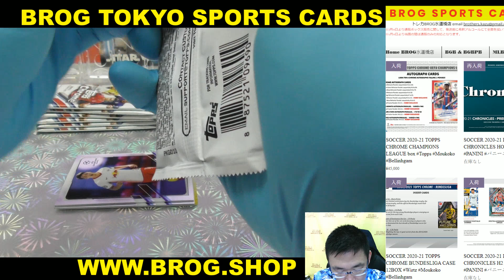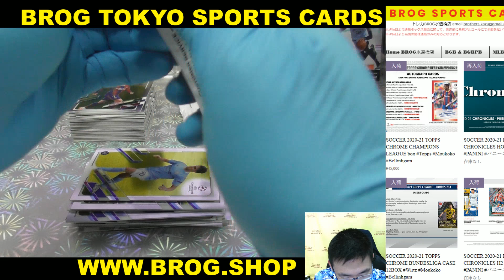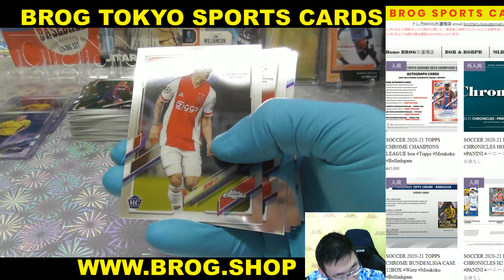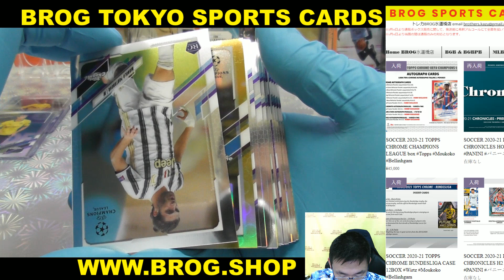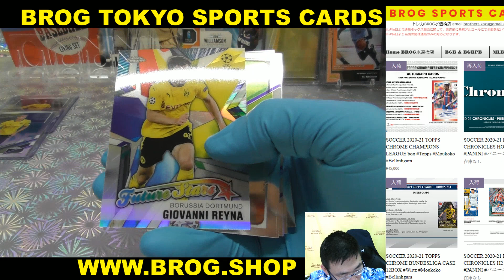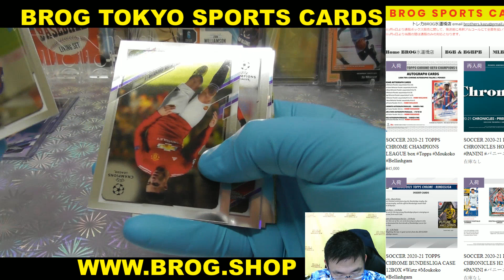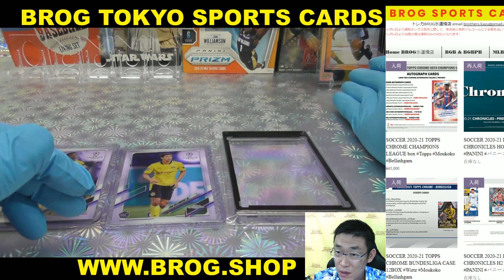AOI BGBPB サッカー カード 2020-21 TOPPS CHROME CHAMPIONS LEAGUE BOX BREAKS BROG水道橋店 トレカ開封動画 スポーツカード トップス